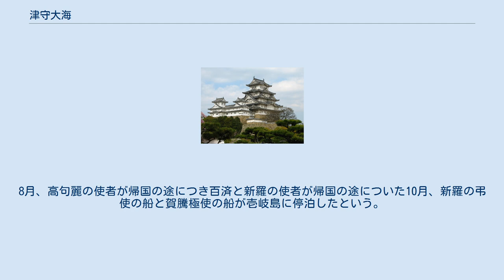津守大海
津守 大海（つもり の おおあま、生没年不詳）は、日本古代の豪族。
姓は連。
 『日本書紀』巻第二十四によると、皇極天皇元年（642年）1月、阿曇連比羅夫の筑紫国からの駅馬（はいま＝早馬）により、百済が大乱状態になっているという情報が伝わり、弔使の従者の話で、正月に国王の母がなくなり、弟王子の子である翹岐と、その同母妹たちや百済の高官40人あまりが島流しにされたことがわかった。
 同じ月、高句麗の使者より、高句麗でも前年（641年）の6月に弟王子（太陽王）が薨去し、9月に伊梨柯須弥（いりかすみ）が大王（こきしむ＝栄留王のこと）を弑逆して、重臣180人あまりを殺して、太陽王の子を王とした（宝蔵王）。
同姓の都須流金流（つするこむる）を大臣として実権を握った、という知らせがあった（『旧唐書』高麗伝では貞観16年（642年）の出来事としており、『書紀』の記述と1年の差がある） 以上の情報を得た大和政権は高句麗・百済の客（まろうと）を難波の郡（こおり）で饗応したあと、蘇我蝦夷に詔をして、 津守連大海（つもり の むらじ おおあま）…高句麗 国勝吉士水鷄（くにかつ の きし くいな）…百済 草壁吉士真跡（くさかべ の きし まと）…新羅 坂本吉士長兄（さかもと の きし ながえ）…任那 にそれぞれ使いとして出すことが決定された。
この中で津守大海のみ連姓を有し、他の3名よりは高い地位にあったところから、蘇我氏や朝廷が高句麗の政情に関心を持っていたことがわかる。
津守連氏は、八色の姓制定により、684年（天武天皇13年12月）、宿禰の姓を与えられている。
 津守宿禰氏については、『新撰姓氏録』「摂津国神別」によると「尾張宿禰同祖」とあり、「天火明命八世孫大御日足尼之後也」とあるが、宮内庁書陵部所蔵の「津守氏系図」では「大御田足尼」と表記され、『住吉大社神代記』では「意富弥多宿禰」が「津守宿禰遠祖也」とされているため、「田」を「日」と書き誤った可能性がある。
津守連氏は、「和泉国神別」に火明命の神男天香山命の後裔としている。
神功皇后摂政前紀12月条には津守連の祖である田裳見宿禰（たもみ の すくね）が登場しているが、「津守氏系図」では「手搓足尼」と表記されている。
 一族の中から外交で活躍したものを多く輩出しており、巻第十九では、欽明天皇の時代に百済に派遣された己麻奴跪（こまなこ）、巻第二十六では斉明天皇の時代に遣唐使になった吉祥（きさ）らのことが記述されている。
 この後、3月に新羅が皇極天皇の即位を祝う賀登極使と、舒明天皇の弔喪使を派遣した。
5月、百済の調の使の船と（国勝の）吉士の船が難波津に停泊し、百済の使者が進調し、吉士が服命（帰朝の報告を）した。
8月、高句麗の使者が帰国の途につき百済と新羅の使者が帰国の途についた10月、新羅の弔使の船と賀騰極使の船が壱岐島に停泊したという。